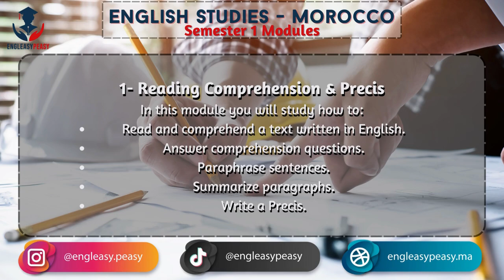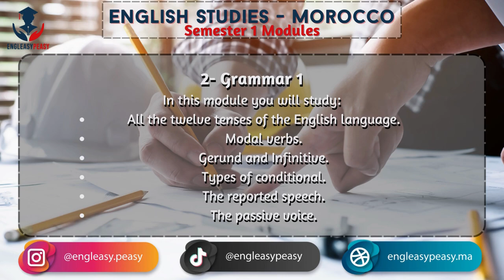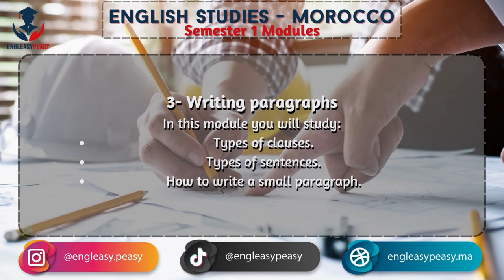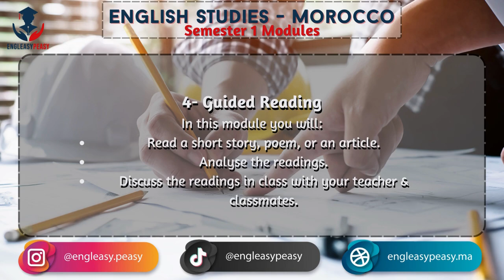English Studies in Morocco Semester 1 - الدراسات الإنجليزية في المغرب الأسدس الأول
In this video, we will explain in detail the seven modules of Semester 1 (S1) that new students will study in English Studies at Moroccan Universities.

We will make videos like this one for all the other semesters from 1 to 6 for both Linguistics and Literature.

Join us and pave your way to success!